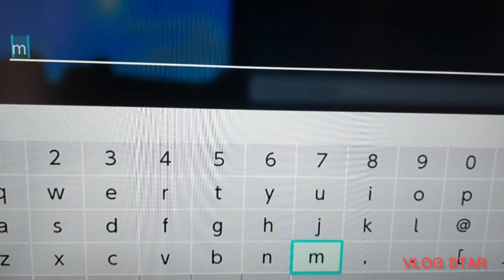Nuovo mondo King Vanilla👑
Ragazzi questo è il primo video di Minecraft oggi ho creato una nuova Vanilla la King Vanilla consigliatemi un nome nei commenti.